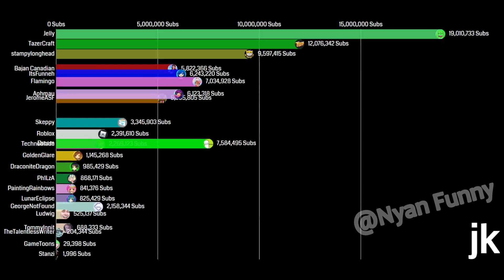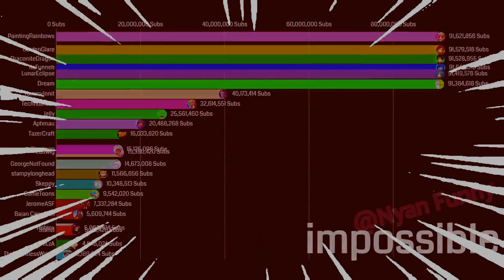krew vs dream gas gas meme 🔥 itsfunneh gas gas meme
krew and dream but they grow gas gas meme
krew aka itsfunneh group and dream fighting eh?
krew isnt that bad, itsfunneh is the best one tho and dream is aswell

cool music gas gas remix

how can dream and itsfunneh/krew do this actually tho

KREW is a group that consists of Funneh (Kat La), Rainbow (Betty La), Gold (Kim La), Lunar (Wenny La), and Draco (Allen La).

They are all siblings. Rainbow (Betty La) is the oldest, followed by Gold (Kim La), then the middle child, Funneh (Kat La), Lunar (Wenny La), and lastly the youngest, Draco (Allen La).

They all have Individual Youtube channels. However, they mostly post on Funneh's channel. They are known for playing Minecraft and Roblox as well as Among us and a few other games. They also have a combined channel called KREW where all the videos from every Krew member's channel are posted.

ItsFunneh, is a Canadian gaming YouTuber known for playing Minecraft and Roblox with her siblings, collectively known as the Krew.

Dream is an American YouTuber and vocalist known for his Minecraft collaborations and manhunts.

timestamps
0:00 intro
0:36 its gas gas time baby